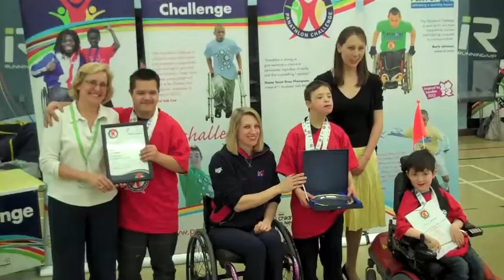Panathlon West London Final